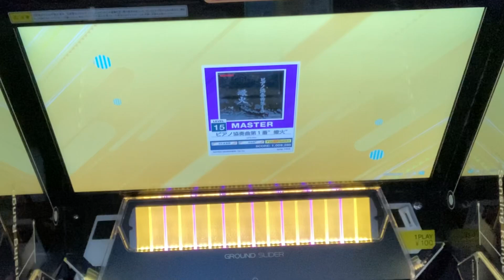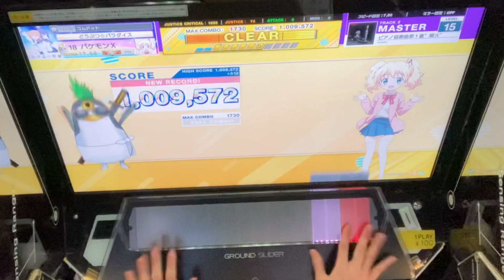【CHUNITHM】ピアノ協奏曲第1番"蠍火"AJ②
パッと見鍵盤譜面だけど難しいのは鍵盤じゃなかった(想像以上に苦労した顔)
Player:混沌未鳥

当チャンネルでは主にCHUNITHMの動画を投稿しております。